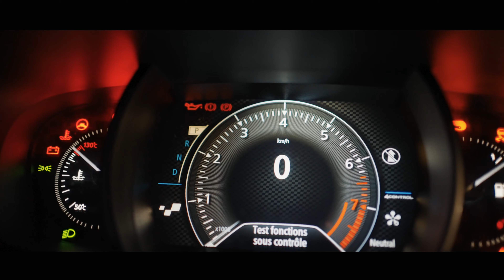Un design à la Française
Nouvelle vidéo, "première vidéo" retour à zéro avec de tout nouveau matériel. Après l'acquisition de mon nouveau boitier Sony A7s III je suis allé shooter la voiture d'un collègue, une petite Renault Mégane GT. Qui dit nouveau matériel dit nouvelle qualité et manière de travailler, vous en pensez quoi ?
(La vidéo à été filmé avec mon Sony A7s3, mon DJI Ronin SC pour stabiliser et le DJI Mavic air pour les prises de vues aériennes)..

Equipment:
-Boitier: Sony A7sIII